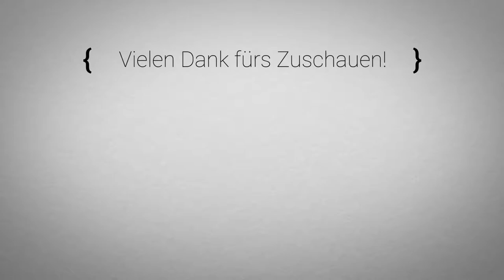⚔️ Lieber Arm ab als arm dran... - Lords of the Fallen #02